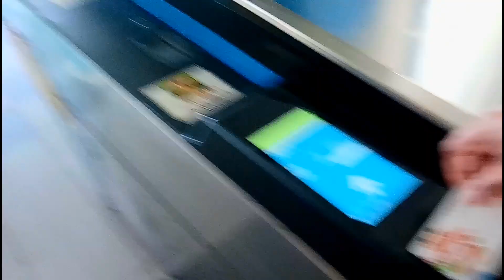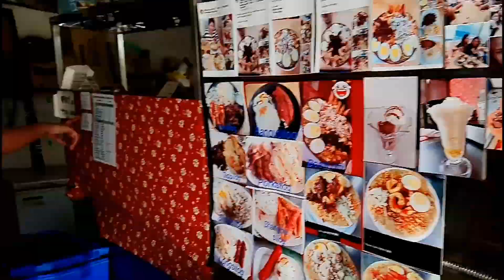LOMI MUKBANG || LOMING BATANGAS IN TAIWAN!! RICHANNAH FOOD STORE | MUKBANG FILIPINO FOOD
RICHANNAH FOOD STORE IS POPULAR LOMI IN TAIWAN THEY ALSO HAVE HALO-HALO AND ALL KIND OF SILOG. AND THE PRICE IS REALLY AFFORDABLE AND THE TASTE OF THE FOOD IS REALLY GOOD.
HOW TO GET THERE :
1.JUST RIDE A TRA TRAIN TRAVELING TO HSINCHU AND GO DOWN TO XINFENG STATION.
2.THE FULL DIRECTION IS ON THE VIDEO.